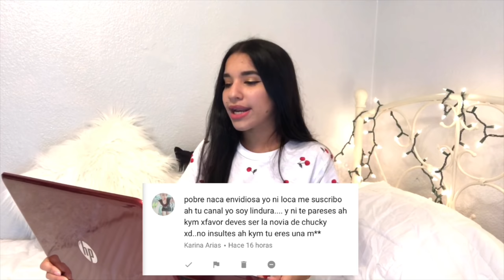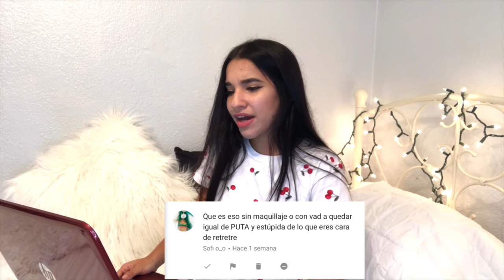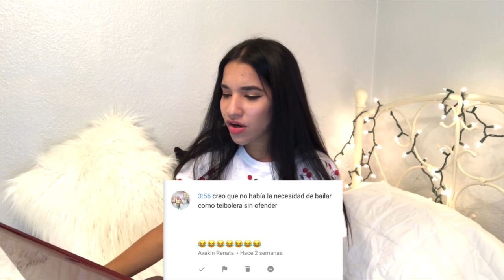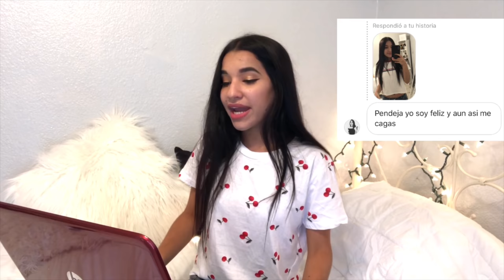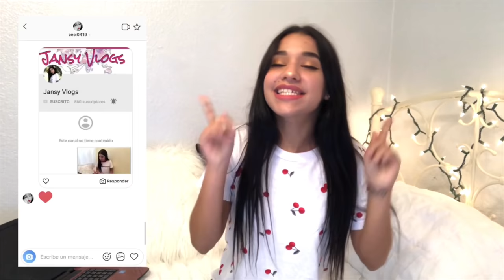COPIO A KIMBERLY LOAIZA / Leyendo los comentarios de mis haters| Jansy Arencibia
Nunca hagan caso a los malos comentarios... LOS AMO